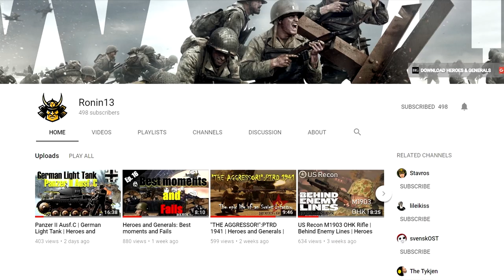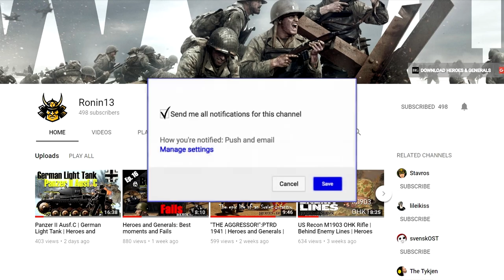Heroes and Generals ► War HILL 60 | AVS-36 Gameplay #13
🔔Hello Everyone ❤!! Heroes & Generals HILL 60 AVS-36 Gameplay No Commentary!!

ShadowPlay

➢Map name, Weapon and Final Score: HILL 60 / AVS-36 / War / 38 Kills and 18 Deaths

➢About AVS-36
The AVS-36 was a Soviet automatic rifle which saw service in the early years of World War II. It was among the early selective fire infantry rifles (capable of both single and full-automatic fire) formally adopted for military service.
Service life of this weapon was relatively short, as it was too complicated and expensive to make and maintain, as well as not sufficiently reliable in harsh conditions. Something between 35 000 and 65 000 AVS-36 rifles were delivered to Red Army between 1936 and 1940, when it was officially replaced in service by the Tokarev SVT-40 self-loading rifle.

➢About Heroes and Generals
Heroes and Generals is a free-to-play Massively Online FPS with a strategic multiplayer campaign,
set in the midst of World War II Europe, where the United States, Germany and the Soviet Union all fight each other for control.